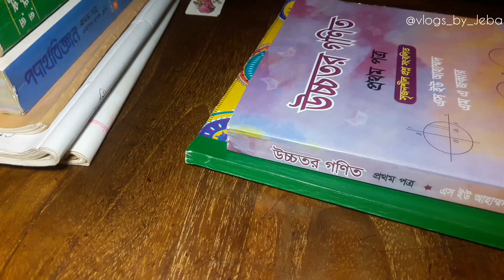📚New Journey || after SSC level It's time to Enter HSC level || short clip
•background